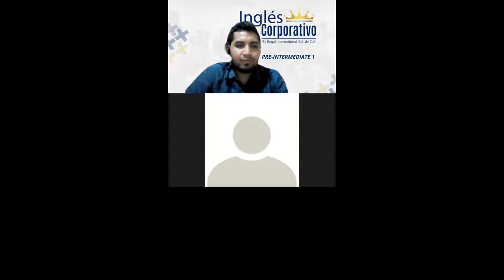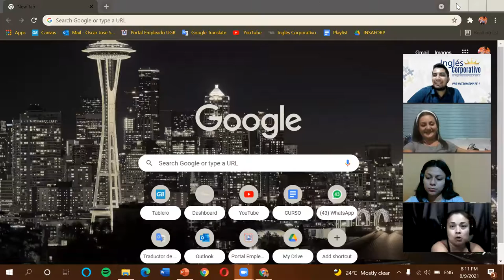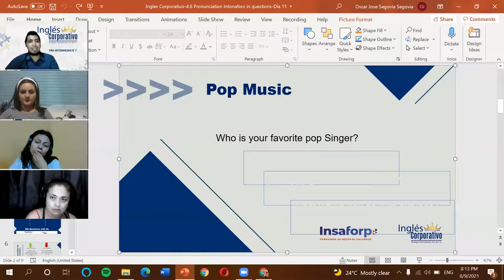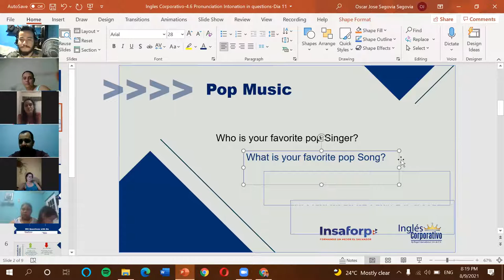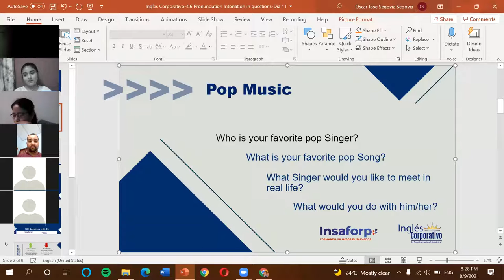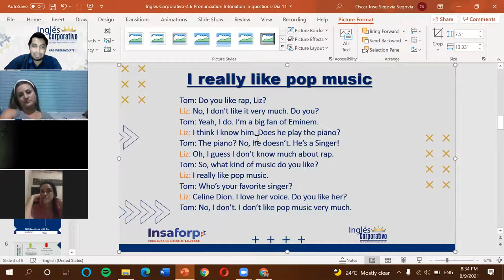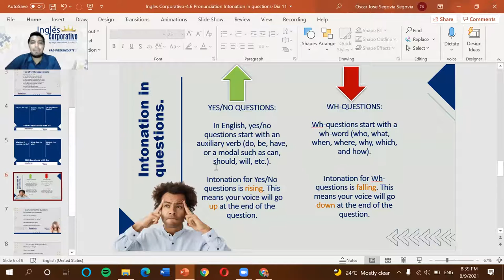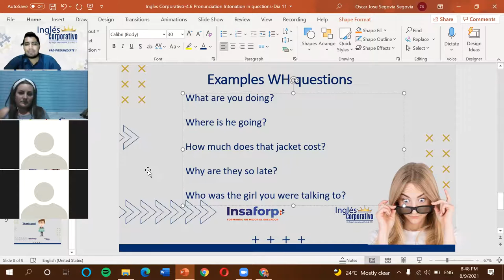Ingles Corporativo-4.6 Pronunciation Intonation in questions-Dia 11